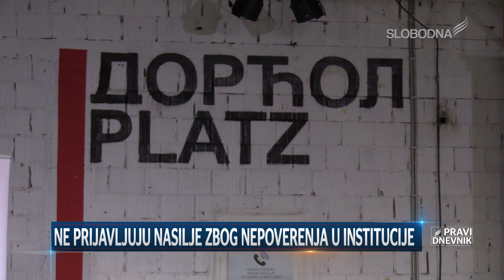Ne prijavljuju nasilje zbog nepoverenja u institucije (Pravi Dnevnik 6. oktobar 2019.)